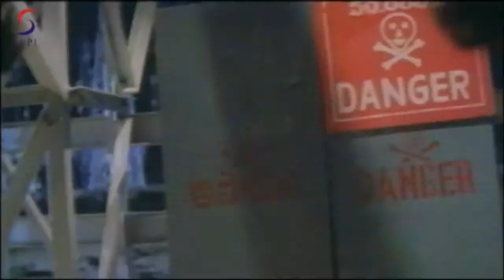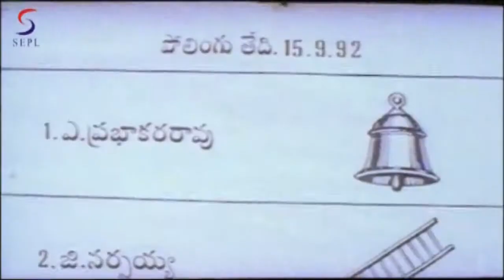Coolie The Real Bazigaar Full Movie Part 6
Coolie The Real Bazigaar Dubbed From Telugu  Film MUTA MESTRI K. Subhash chandra bose (chiranjeevi) works as a helper at the local market. One day news comes that the market will be relocated, as a mall will be built there. The shop-owners, led by bose, oppose this decision. The cm supports them and even offers bose to enter politics. Bose, now, takes charge of a special branch of commandos and destroys illegal operations run by aatmaram (sharad saxena), a corrupt politician. In retaliation aatmaram has bose's sister falsely implicated in a prostitution case, after which she commits suicide. Bose resignims from his position and takes revenge on aatmaram.